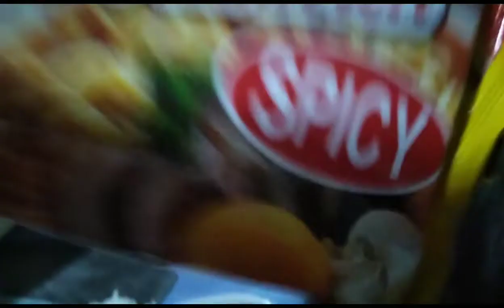JIN RAMEN YUMEEEEERS !